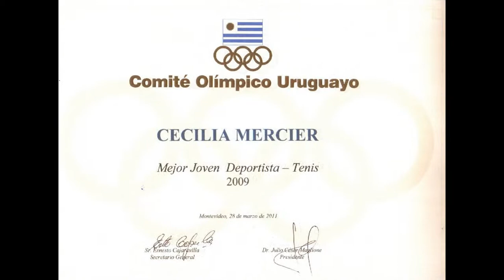Cecilia Mercier Diaporama.